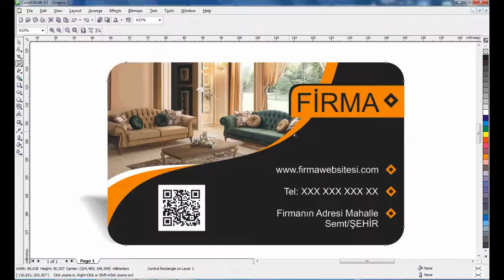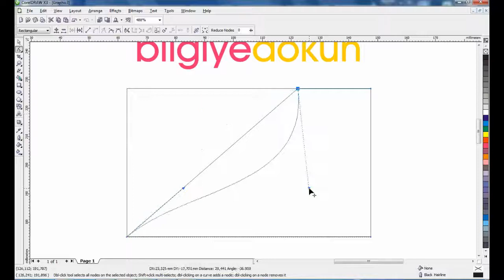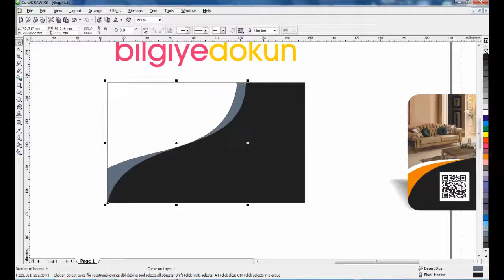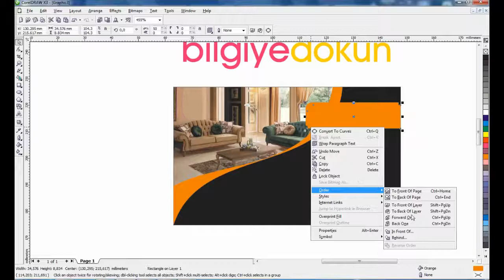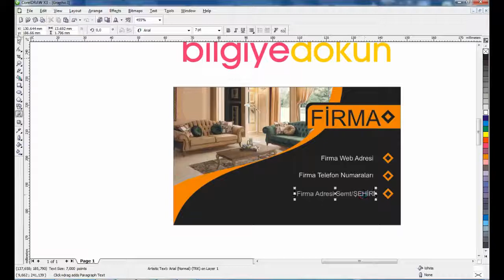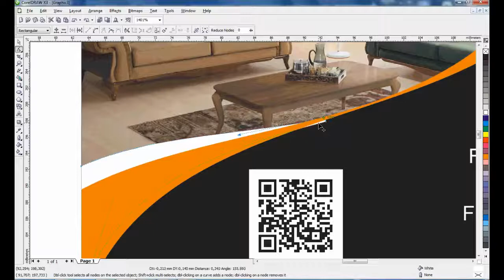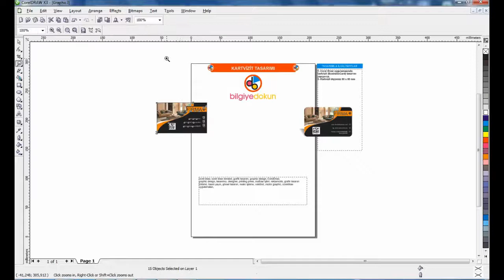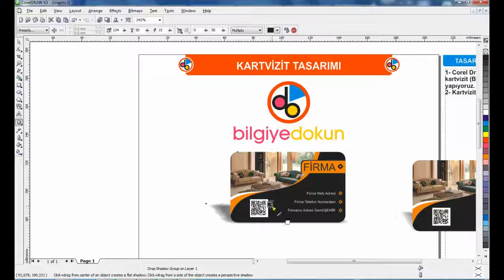Corel Draw Dersleri: Kartvizit Tasarımı. (Business Card design)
Bu dersimizde bir kartvizit tasarlıyoruz. Baskıya uygunluk açısından kartvizit ebatımız 80 x 50 mm. dir. Ancak Uluslararası kredi kartı ebadı standardı olan 86 x 54 mm olarak da çalışılabilir. Kartvizit üzerindeki fotograf çözünürlüğü ise asgari 300 px ve CMYK renk formatında olmalıdır. Ayrıca baskıya gönderilmeden önce tüm text'lerin Convert edilmesi gerekir. İyi seyirler.